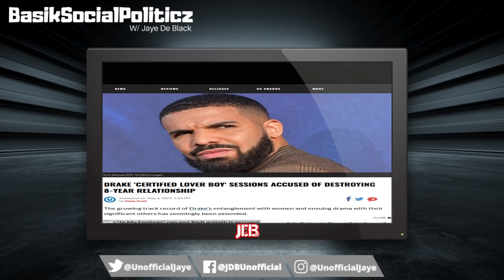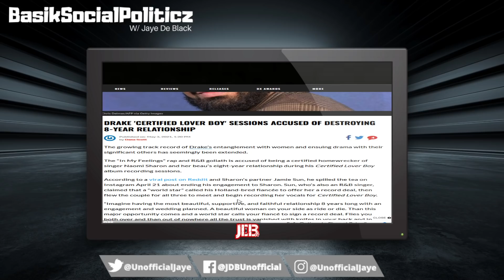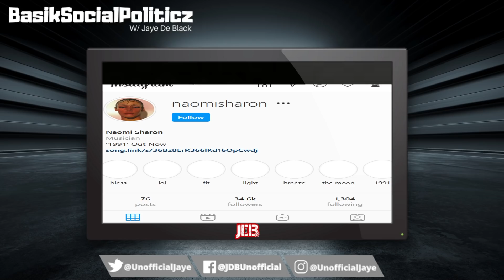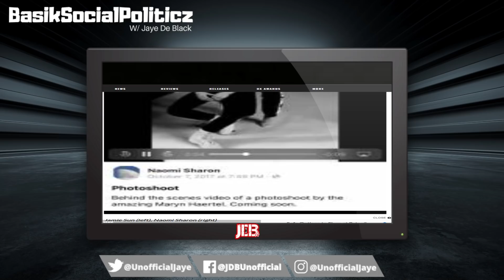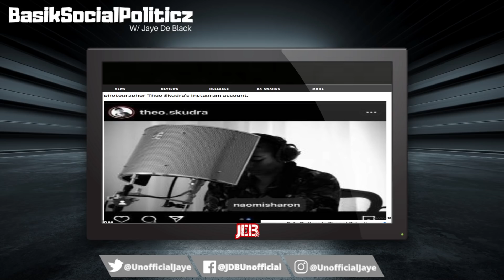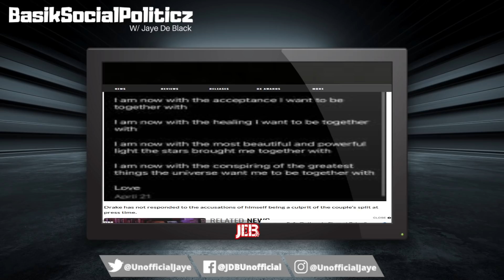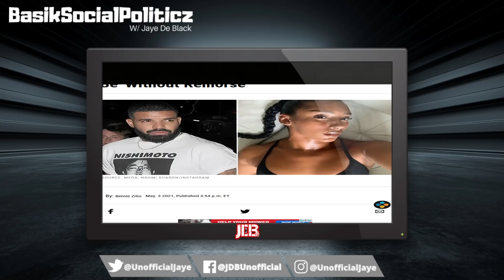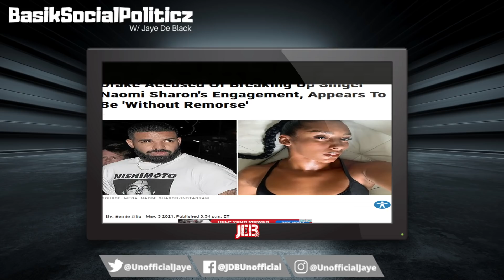This Guy EXP0SES Drake SMASHING His Fiancé After FLYING OUT To Meet For Record Deal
A Rapper Is Alleging That His Girlfriend Of 8yrs Was Unfaithful W/ Rapper Drake After Being Flown Out To Meet Him About Signing A Record Deal.